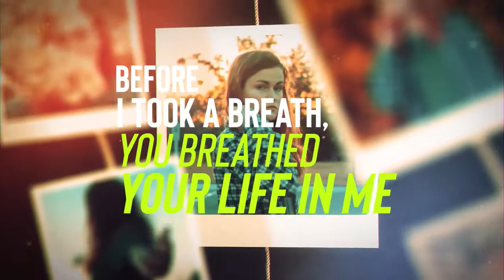Jason Aguilar Kinetic Typography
From Methodist University AGD 2050 Typography 2 course. Associate Professor Kerry S. Jenkins.